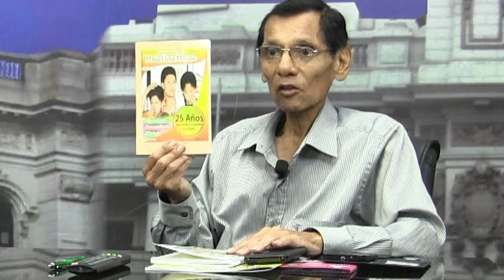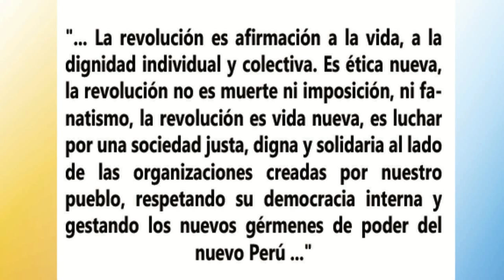Maria Elena Moyano: La revolución de la vida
Pedidos e informes:
2. Centro Cultural, Chapa tu Libro y Lee, sector 2 grupo 9 manzana F lote 15 VES (segundo piso) Referencia Av. Central con Av. Jorge Chávez, colegio Francisco Bolognesi.
3. Librería Grafisur: Frente a la Universidad Nacional Tecnológica de Lima Sur.
4. Libreria Grafisur: Costado de Elektra (sector 2 grupo 15)
5. Puerta Principal N° 2 Mercado Sesquicentenario (Frente a la municipalidad VES) Puesto del Sr. Roman Apolaya.
6 Puesto de periódicos Av. Cesar Vallejo (Frente a tiendas F - Sector 3 Grupo 7.
7. Campaña itinerante Chapa Tu Libro y Lee: Frente: Parque Industrial VES, frente al Hospital Villa Salud.

Oferta de libros en formato PDF (Digital):
S/. 5.00. Cuenta Banco de Crédito, Número de cuenta de ahorros: 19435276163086 Código interbancario: 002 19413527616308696 Titular: Miguel Evaristo Abad Espinoza.